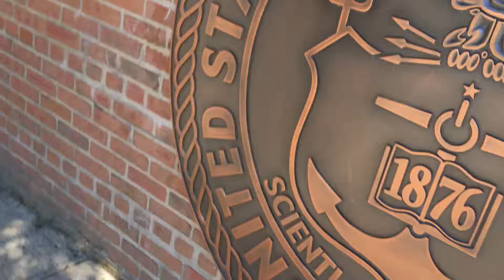Goodbye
I won't be seeing him for a while. Just a little ode to everything thats happened before this.